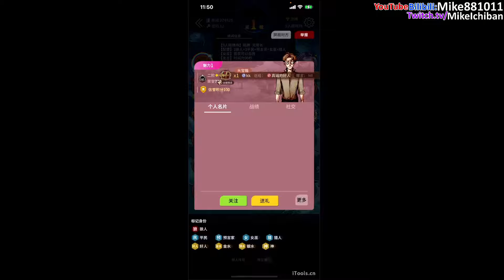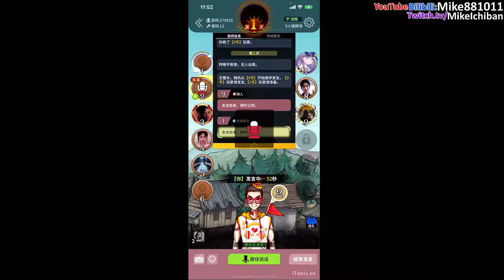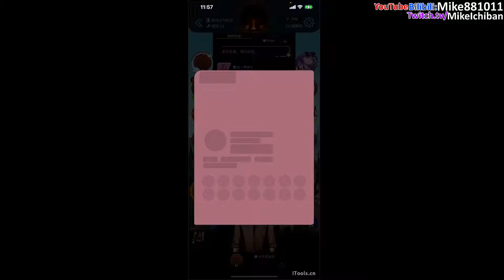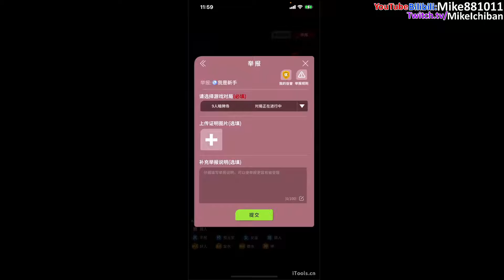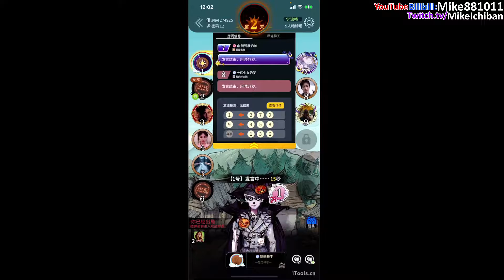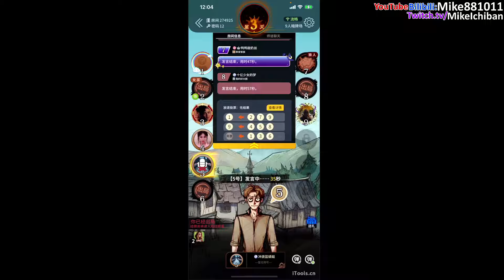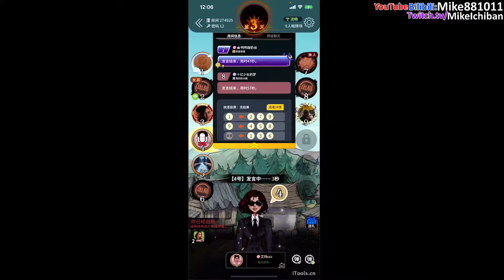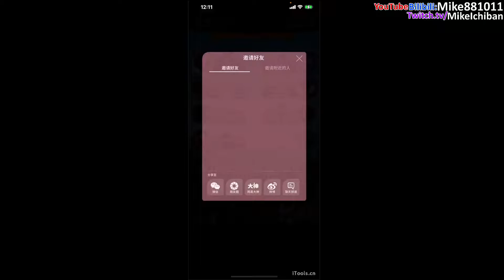《狼人杀》Mike女巫局遭遇SB银水预连续不查验，也不报查验，不会玩的新手乱拍平民还弃票，最后依旧带好人获胜